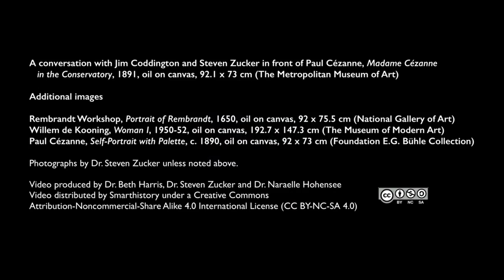Konservatörün Gözünden: Limonluktaki Madame Cézanne (Sanat ve Sosyal Bilimler) (Sanat Tarihi)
KhanAcademyTurkce